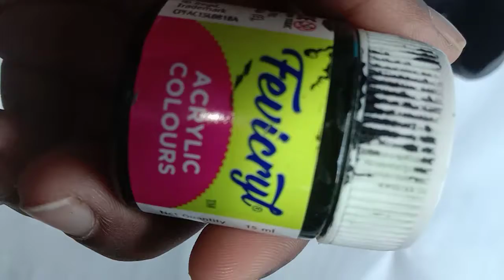How to Decorate Diya at home